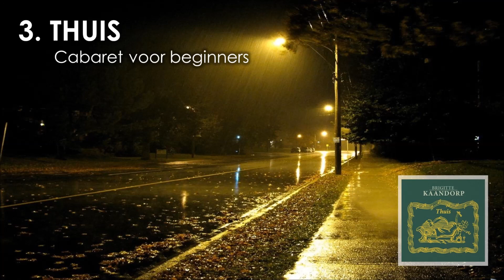Brigitte Kaandorp - Thuis (CD Thuis)